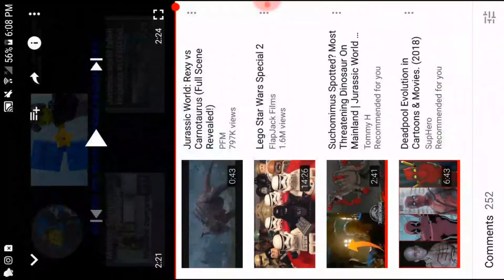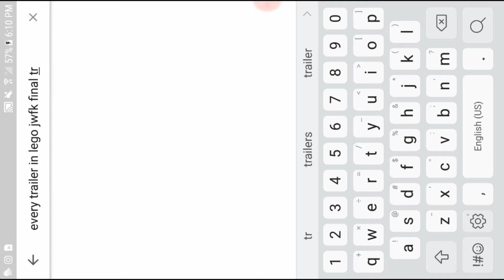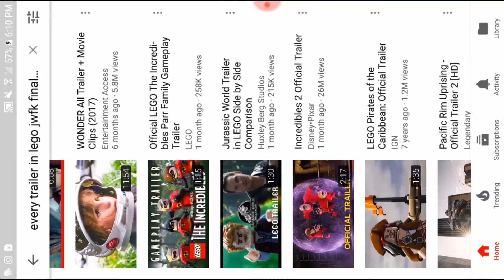Lego trailers 1 and 2 of jwfk